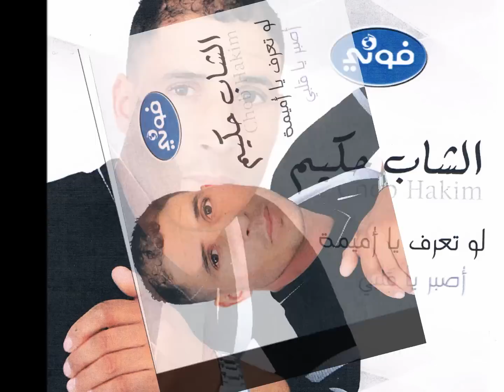لو تعرف يا اميمة الشاب حكيم المباركي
Cheb Hakim officielle.
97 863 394